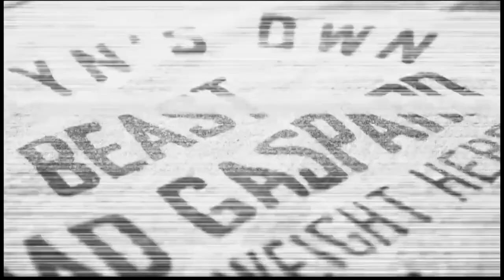AMW-TV 228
NEW YEARS SLAMBOREE NIGHT 3 we take a look back at the best of 2020.

To see this and more head over to the AMW Wrestling Network.

OVER 700 HOURS OF CONTENT